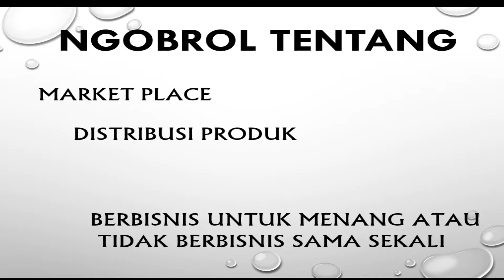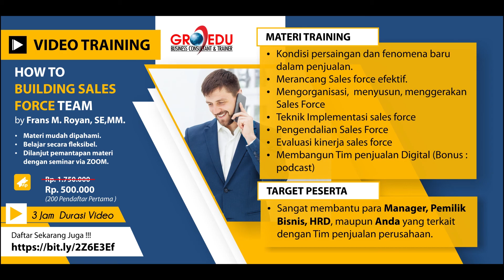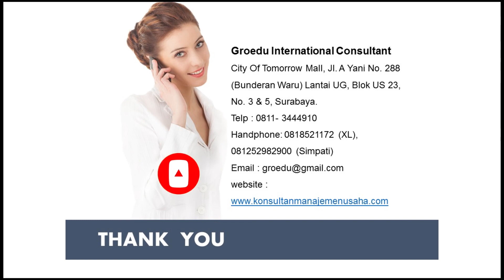Ngobrol Santai Bisnis Untuk menang Part-2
Membicarakan bisnis memang sangat asyik. Dalam perbincangan ini, kalau berbisnis sebaiknya untuk menang, jika tidak menang maka sebaiknya tidak berbisnis sama sekali.
Silahkan simak bincang-bincang ini.